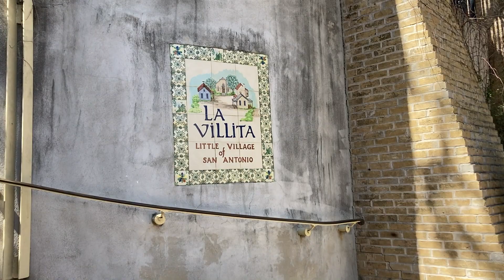Cesar Chavez Day - A Tour of San Antonio with Rosie!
Happy Cesar Chavez Day! To celebrate, Rosie's bringing you along for a relaxing tour of her hometown, San Antonio, Texas! Enjoy!

Rosie Davila. 2022.